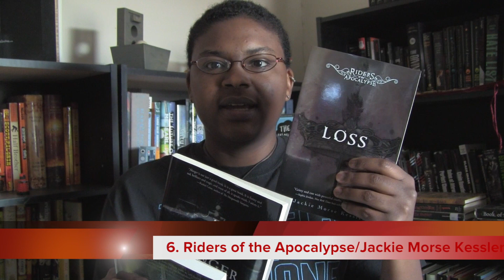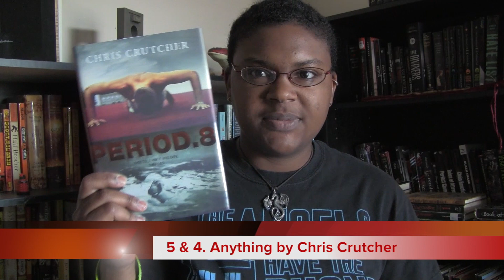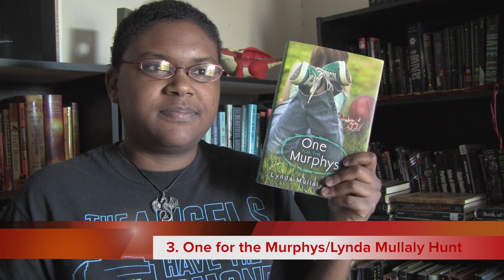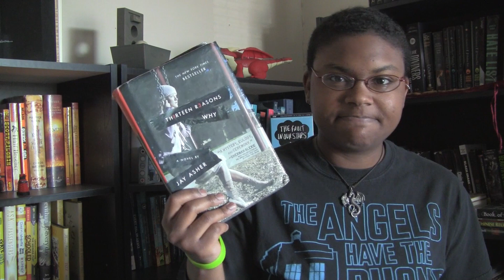Top 10 Books Dealing With Tough Issues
It's actually Feature Shelf #27, (Scars is LGBTQ, I just forgot): WEDNESDAY